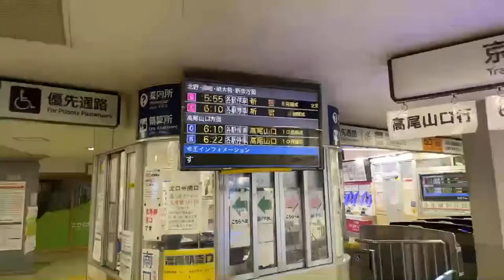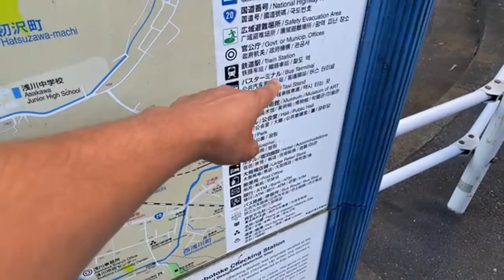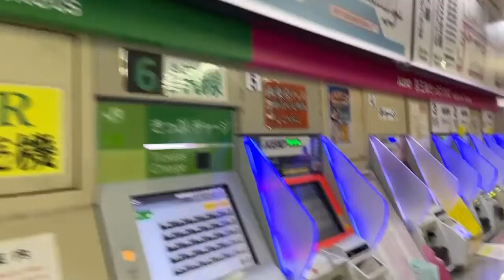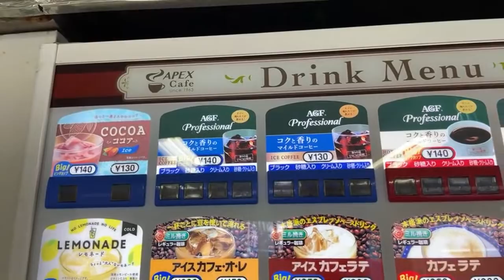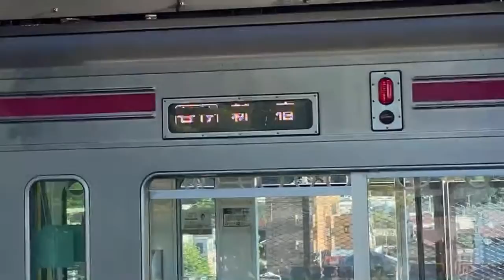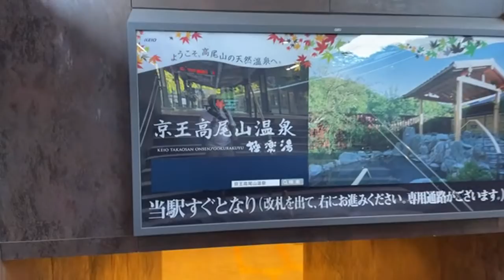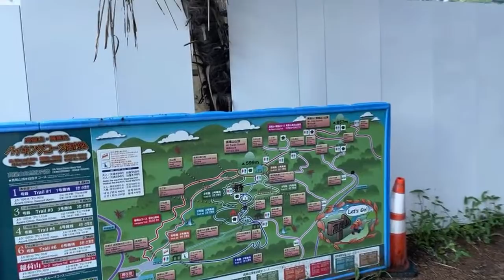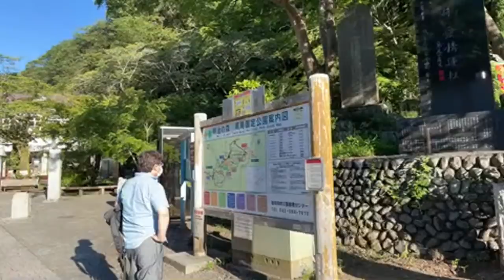Tokyo’s Tourist Mountain by Train | Mt Takao Station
Climbing Mt Takao to see the Olympic Rings, leaving at 04:39am the first train. I have to change to the local train at Takao Station — but do you need to? MAP: Takao Station